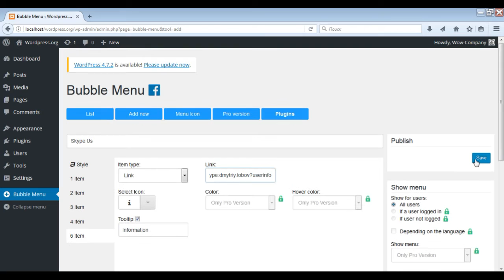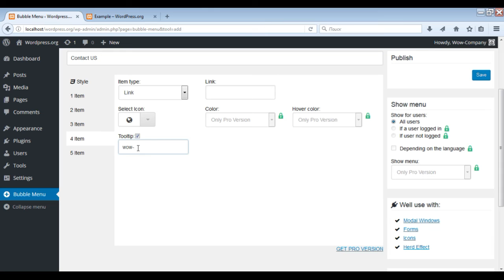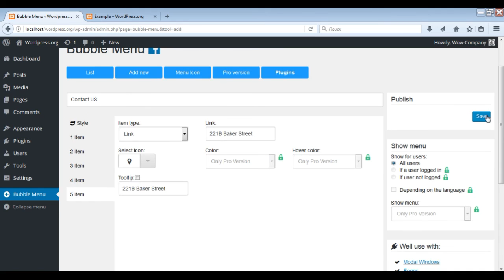Wordpress Plugin "Bubble Menu"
Easily create a flyouting button menu with a fontawesome icons